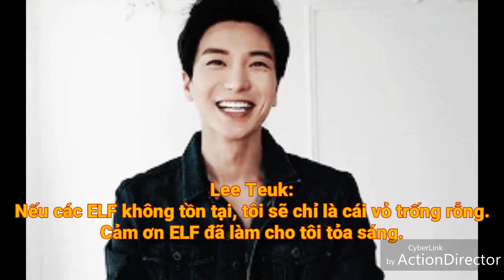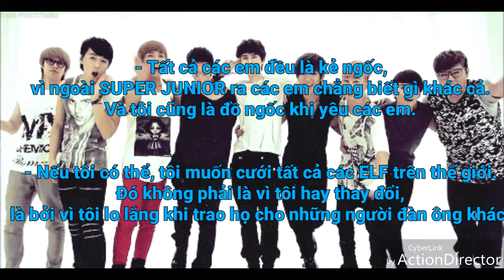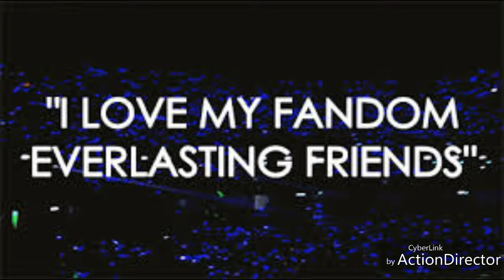Happy 12th Anniversary SUPER JUNIOR debut.